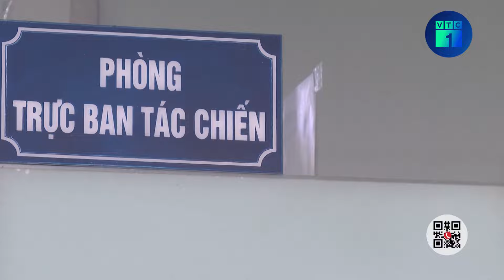Vụ gần 300 khách Đài Loan bị “bỏ rơi” tại Phú Quốc: Cục Du lịch yêu cầu làm rõ | VTC1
VTC1 | Vụ gần 300 khách Đài Loan bị “bỏ rơi” tại Phú Quốc: Cục Du lịch yêu cầu làm rõ
Liên quan đến việc đoàn khách Đài Loan bị “bỏ rơi” ở Phú Quốc, ngày 14/2, Cục Du lịch quốc gia Việt Nam đã có văn bản gửi Sở Du lịch tỉnh Kiên Giang đề nghị làm rõ thông tin.